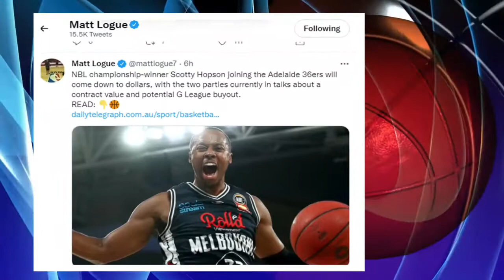DALAWANG Ex-NBL STARS GUSTONG MAKABALIK sa NBL. ANO KAYA ANG EPEKTO NITO KY KAI SOTTO at ng 36ers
DALAWANG Ex-NBL STARS GUSTONG MAKABALIK sa NBL sa TEAM NG ADELAIDE.
HABANG ANG ADELAIDE AY NAMIMILI KUNG SINO SA DALAWA ANG BAGAY SA TEAM.
ANO KAYA ANG EPEKTO NITO KY KAI SOTTO at ng 36ers

Basketball is my favorite sport since a young age. I play basketball at home, and school, but I am a frustrated basketball player.
And also, I enjoyed watching basketball on TV, NBA, PBA, and the Fiba. One day I realized that what if I will create a youtube channel about the latest developments surrounding basketball and do some of my video editings since I am an IT professional also. So this is it!. This is my channel called Pinoy Hoops and the Society. It's all about Sports and video gaming channels, I want to share with anyone about the latest happening in the basketball world, and my reactions to the game.
Pinoy Hoops and the Society (Hot'z & Sizzle'z)